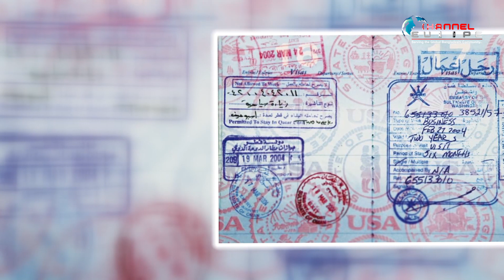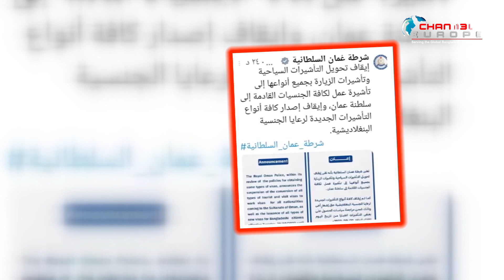এবার যুক্তরাষ্ট্রের পর বাংলাদেশিদের জন্য ভিসা বন্ধ করলো ওমান